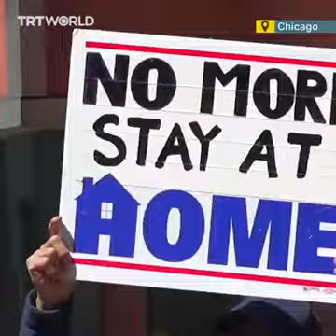Protesters across the US rallied on May Day, demanding an end to coronavirus lockdowns.